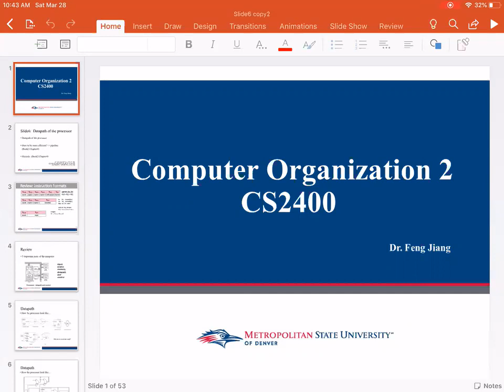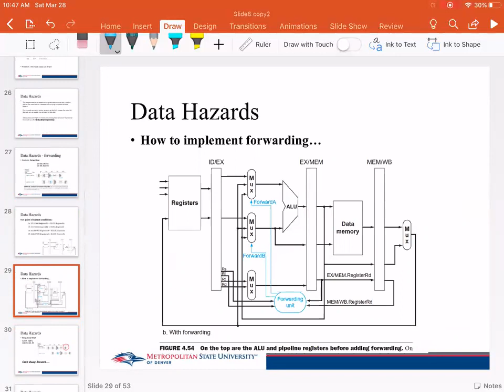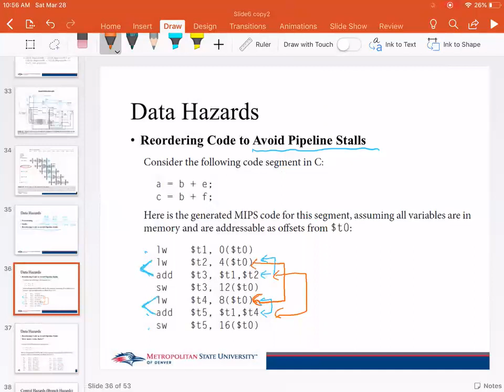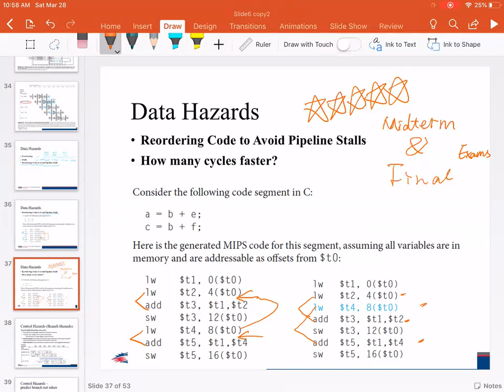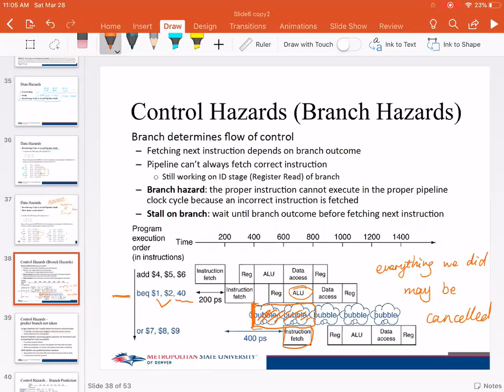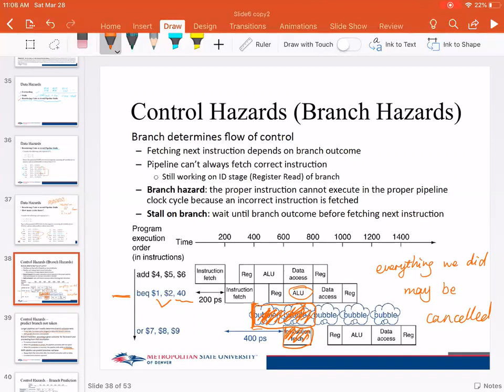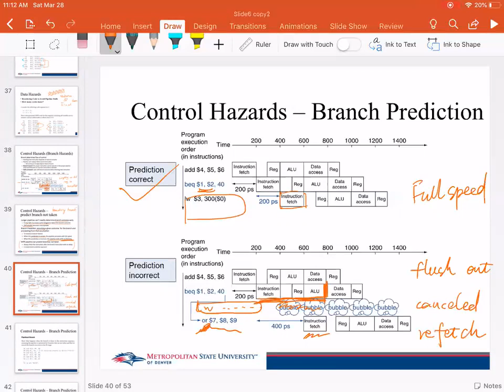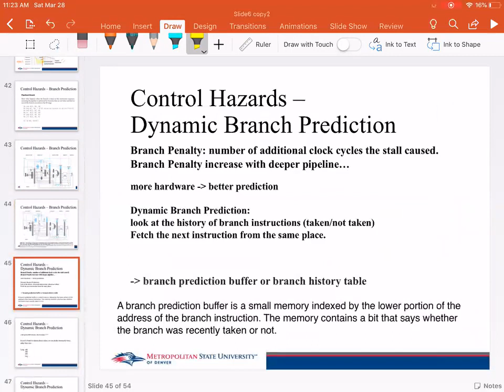Week 10 Video 1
CS 2400 (Comp. Org 2) Spring 2020 Professor Feng Jiang.